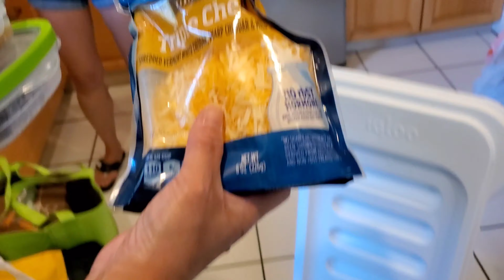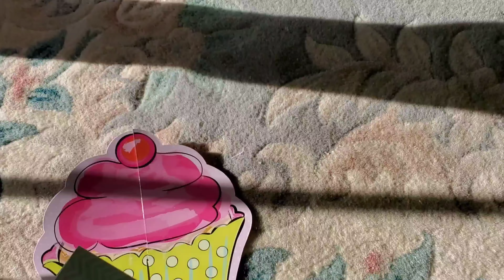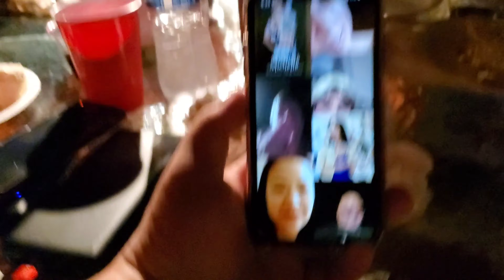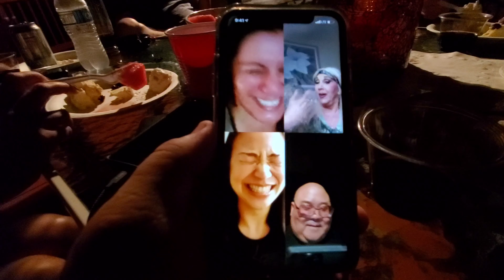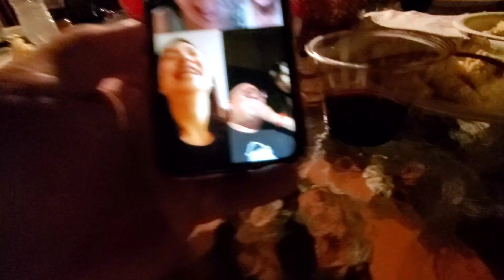50th Birthday Party At May's House With Michelle, Georgette, Gloria, Peter, Jonathan And Terry